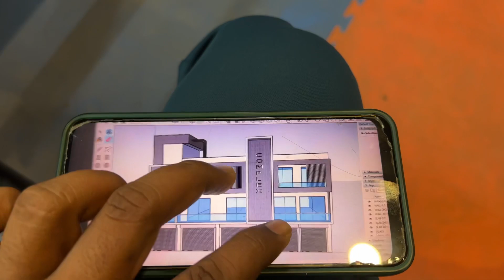140kg bench press | New gym construction 🚧